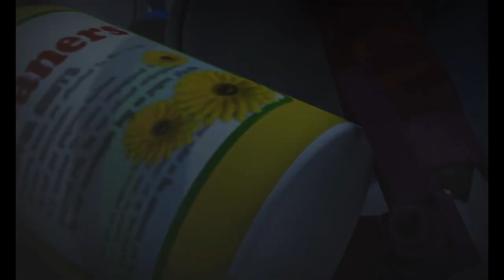Zombie cartoons: Zombies Love Cotton Candy - Mad Box Zombies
Sleep came while everyone was happily roasting marshmallows. He is extremely happy when he sees all the marshmallows but then…